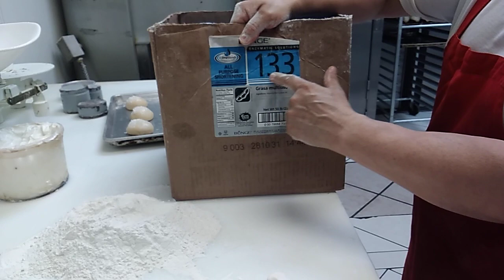Tips para que la pasta de la concha no se caiga